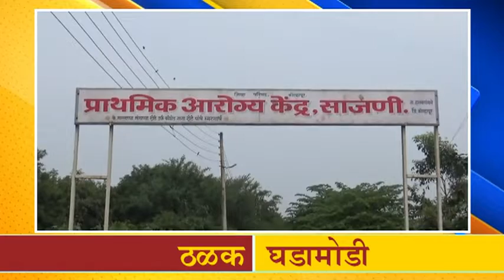*आजच्या ठळक बातम्या*18ऑक्टोबर 2018